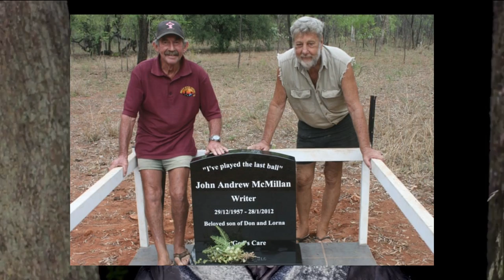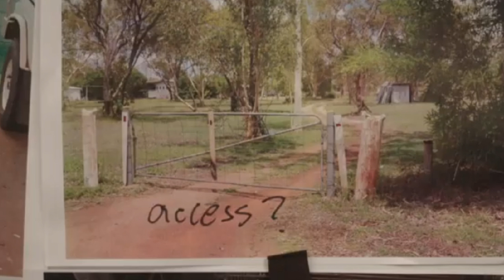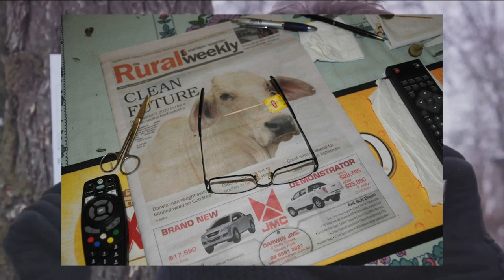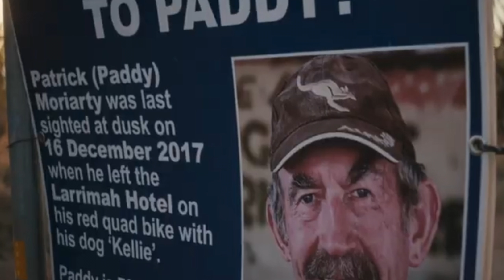The Paddy Moriarty Story: Secrets of Larrimah Revealed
In this captivating video, we uncover the mysterious and enigmatic story of Paddy Moriarty, whose disappearance from the remote Australian outback town of Larrimah has left the community and authorities puzzled for years.

This video delves into the intricate details surrounding the case, offering insights into the life of Paddy Moriarty, the events leading up to his disappearance, and the ongoing search for answers. We've gathered information from interviews, investigations, and the local community, shedding light on the secrets and questions that have lingered in Larrimah.

Join us as we embark on a journey to reveal the hidden truths and unresolved mysteries behind the Paddy Moriarty story. We aim to approach this sensitive subject with the utmost respect for all involved, seeking to uncover the facts and engage in a thoughtful exploration of this enduring enigma.

Feel free to share your thoughts and insights in the comments below, and if you find this video informative and intriguing, please consider liking, sharing, and subscribing to our channel for more compelling content.

Thank you for joining us as we uncover the secrets of Larrimah in "The Paddy Moriarty Story: Secrets of Larrimah Revealed."